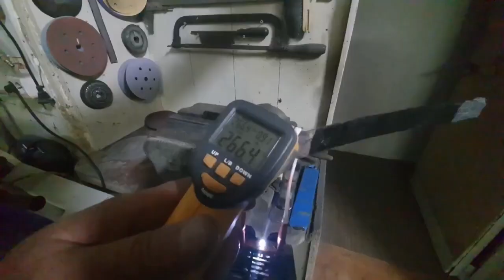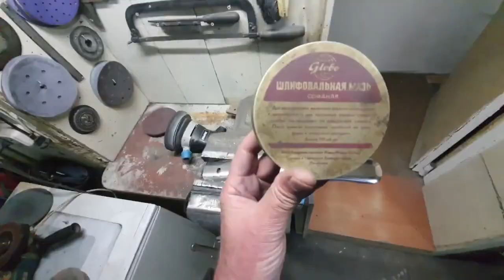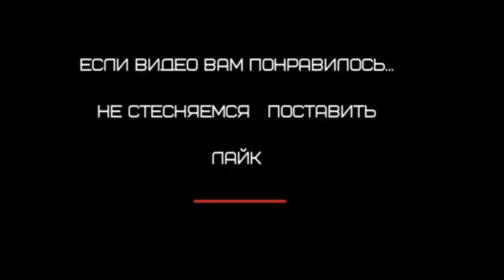HOMEMADE PDR TOOLS part 7 - САМОДЕЛЬНЫЙ ИНСТРУМЕНТ ДЛЯ БЕЗПОКРАСКИ часть 7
САМОДЕЛЬНЫЙ ИНСТРУМЕНТ ДЕЛАТЬ МОЖНО И НУЖНО ЭТО РЕАЛЬНО РАБОТАЕТ
 КАЖДЫЙ  МАСТЕР ДЕЛАЕТ ИНСТРУМЕНТ  ПОД СЕБЯ...